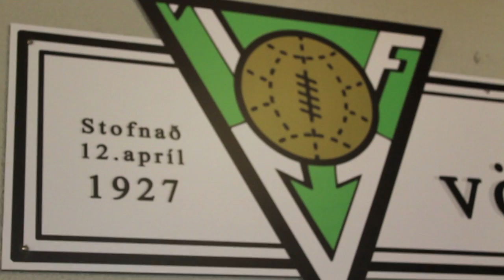Guðmundur Óli skrifaði undir 3 ára samning við Völsung (10.jan 2013)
Guðmundur Óli Bergmann Steingrímsson er kominn aftur heim og genginn til liðs við sitt uppeldisfélag Völsung frá KA þar sem hann hefur verið síðustu fimm tímabil utan við smá heimkomu 2008. Hann skrifaði undir samning í dag sem gildir til lok ársins 2015 og óhætt að segja að þetta séu gleði tíðindi fyrir liðið enda um sterkan leikmann að ræða.